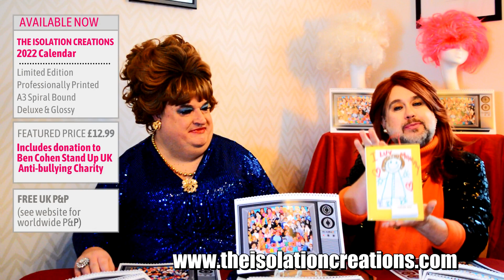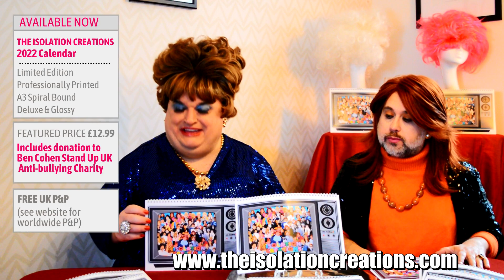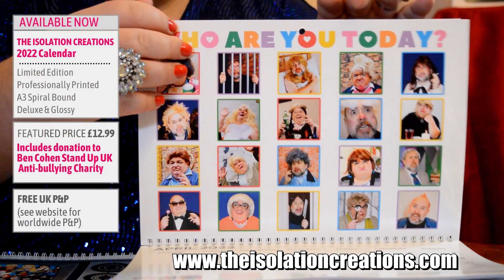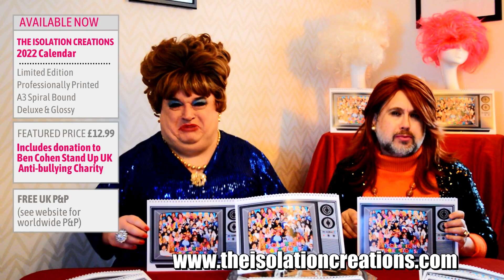QVC - Shopping Channel Extra - The Calendar - Directors Cut! Spoof | Parody | Comedy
We are delighted to announce our 2022 calendar is ON SALE NOW!

This A3 wall hanging calendar has been designed and professionally printed with a gloss finish and is a Limited Edition of 500.

We will make a donation to the Ben Cohen StandUp foundation from the sale of every calendar.

As victims of bullying and cyberbullying ourselves, we both know just how much it can hurt. If you are being bullied know two things:

It may seem scary to tell someone but, telling will not only get you help, it will make you feel less afraid.

Thank you so much for your support and I hope you enjoy your calendar!

What do you get when you isolate two actors, a cupboard full of wigs and plenty of creativity …. you get The Isolation Creations!

WHO ARE THE ISOLATION CREATIONS?

When the UK went into Lockdown in 2020, just like everyone else we spent a few days wingeing and bingeing Netflix … then we started to get bored, so we decided to get back to our regular job of making people happy with our creativity!

Every day during lockdown we recreated our favourite movies or tv shows using whatever we had around the house … we have transformed our home into a movie set and brought some Hollywood to Scarborough!

We enjoyed it so much we haven’t stopped and our comedy skits, sketches, nostalgic nonsense and homemade humour now has an international audience and brings a bit of happiness to people all over the globe.

Our Mission is to bring a smile or laugh to you during these really peculiar times … when life gives you lemons, cut them up and pop them in a G&T!!!

It was really just about making ourselves laugh — and hopefully now we are also making others laugh too. Everyone needs a little joy and laughter in our lives, and our hope is that The Isolation Creations can help bring a smile to your face when you need it most.